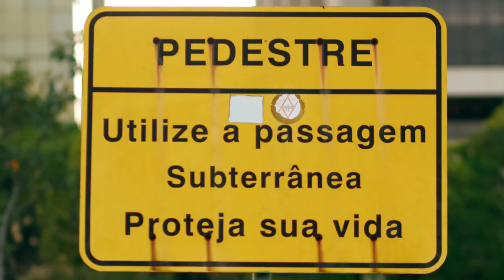TODO DIA um PICO de PARKOUR DIFERENTE - DAYLI VLOG7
projeto PADRIM parkour

Team Members:
Alexandre Roque - @roque.pk
Andre Vilela - @andre_c._vilela